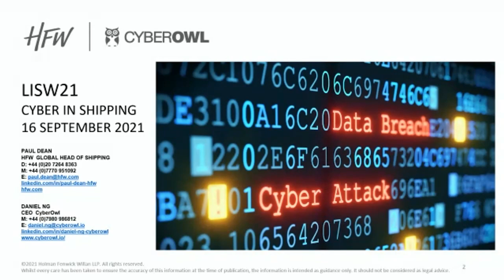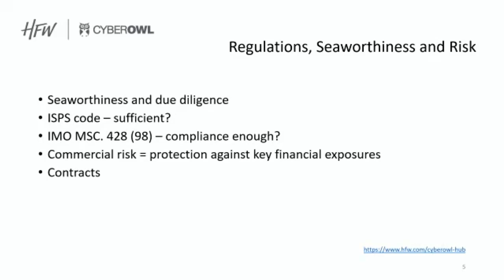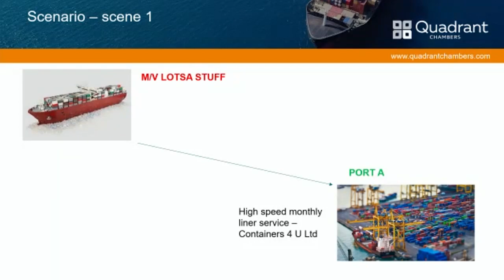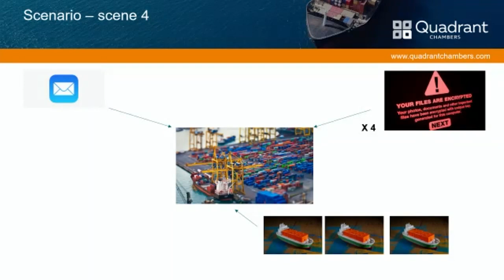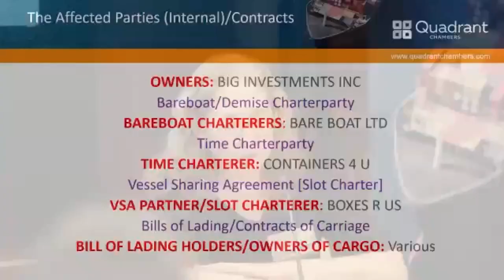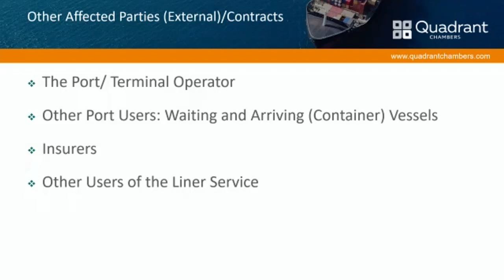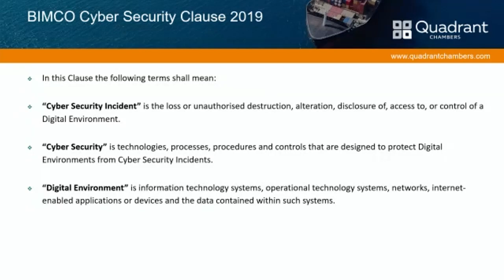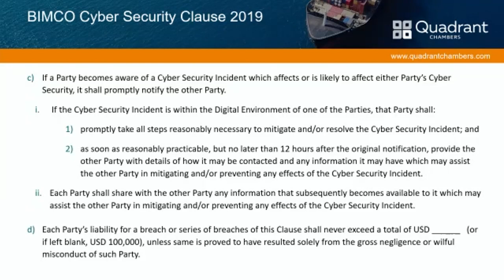LISW21 - Containership Special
Nigel Cooper QC, James M Turner QC and Nichola Warrender QC from Quadrant, were delighted to be joined by Paul Dean, Global Head of Shipping at HFW. The panel set the scene by highlighting some of the current hot topics facing the containership industry. To look at the legal issues in practice, they discussed the scenario of a cyber-attack on a containership resulting in the blocking of a terminal. They considered the issues raised by such an incident including congestion and delay, cybersecurity and cyber risk, the different types of contracts affected, (un)safe port claims and the insurance.